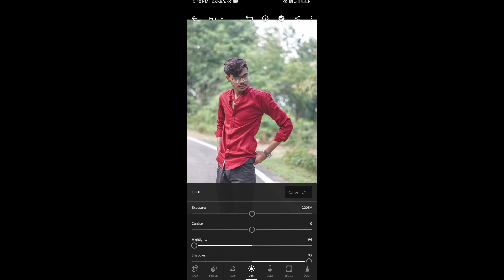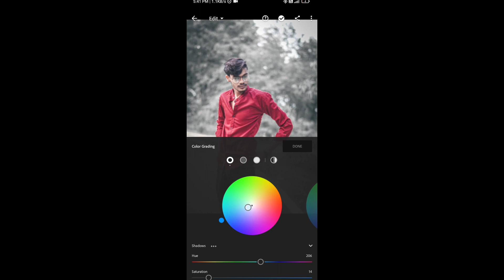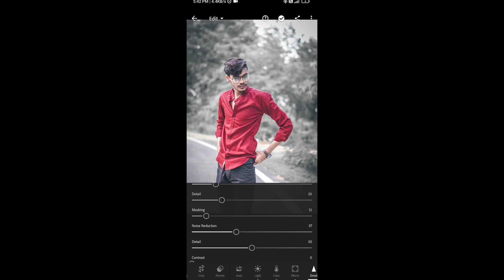Lightroom mobile urban tone colour grading like nsb picture |lightroom preset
Lightroom mobile urban tone colour grading like nsb picture |lightroom preset nsbpictures gkphotography sonya6400 photography@nsbpictures @TaukeerEditz @DeepakCreationss

Related searches-

1.how to edit moody dark photos in lightroom |lightroom preset
2.how to edit moody photos in lightroom
3.how to edit moody photos in snapseed
4.how to edit moody photos in lightroom malayalam
5.how to edit dark moody photos in lightroom
6.how to edit dark moody photos in lightroom mobile
7.how to edit photo like professional in mobile
8.how to edit photos like nsb pictures
9.how to edit photo like vijay mahar
10.vijay mahar concept edit in lightroom
11.How to make preset in mobile

how to edit moody dark in lightroom,
how to edit dark moody photos in lightroom,
how to edit dark moody photos in lightroom malayalam,
how to edit dark moody tones in lightroom,
how to edit dark moody tones in lightroom mobile,
how to edit dark and moody photos in lightroom,
how to edit moody dark in lightroom bangla,
how to edit moody dark in lightroom background,
how to edit moody dark in lightroom black,
how to edit moody dark in lightroom black and white,
how to edit moody dark in lightroom dark skin,
how to edit moody dark in lightroom editing,
how to edit dark moody tones in lightroom (full tutorial),
how to edit dark/moody instagram - lightroom (free presets),
how to edit moody dark green lightroom,
how to edit moody dark - lightroom mobile tutorial,